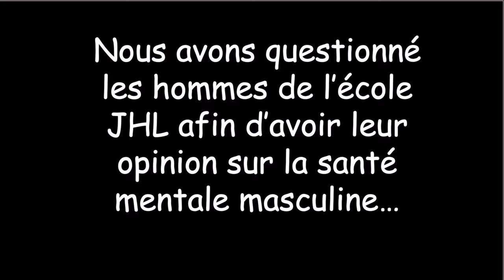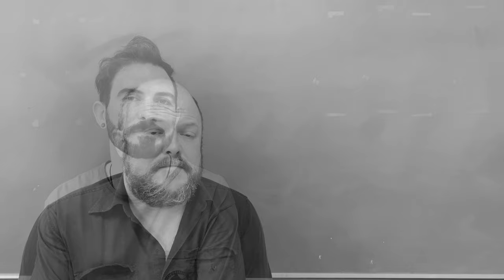On parle de santé mentale masculine à JHL...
Dans cette vidéo, on questionne les hommes de JHL sur leur perception de la santé mentale masculine aujourd'hui. Nous invitons les élèves à venir se joindre à nous le faire 27 octobre à la taille de la barbe pour garder des moustaches pour tout le mois de novembre pour accumuler des fonds pour l'organisme Ressource pour hommes de la Haute Yamaska.